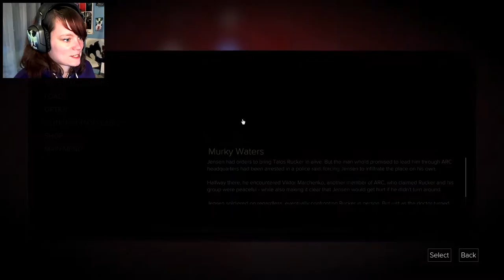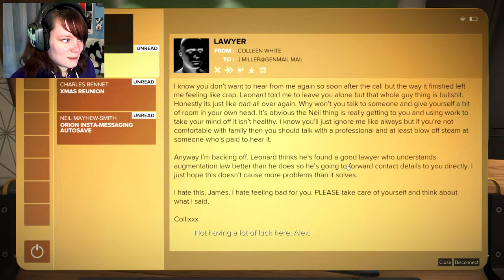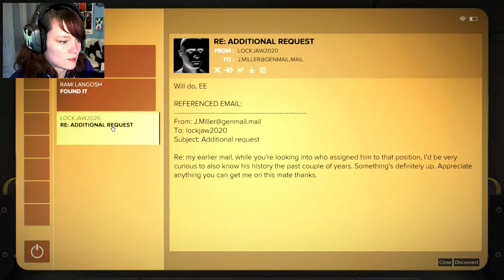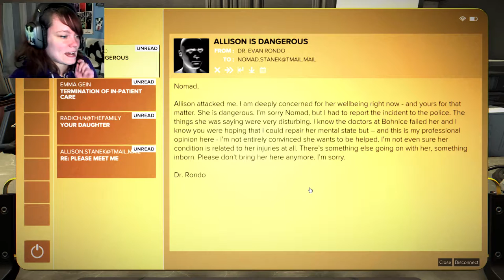Deus Ex: Mankind Divided | 08 | I'M THE BOSS NOW!